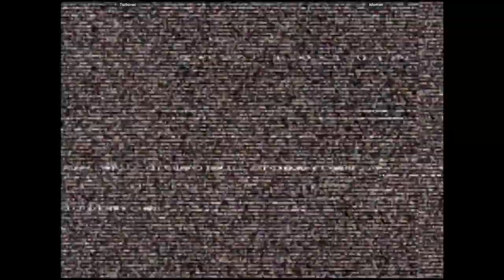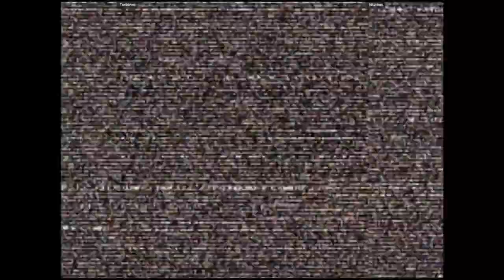CVS2 - Turbovec VS kilomax | 🇺🇸🇺🇸 Fightcade2